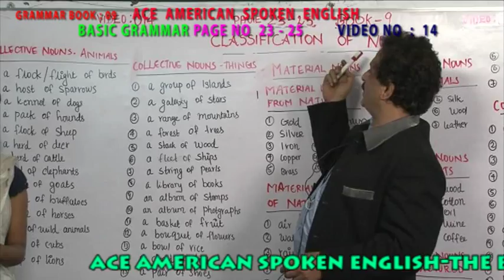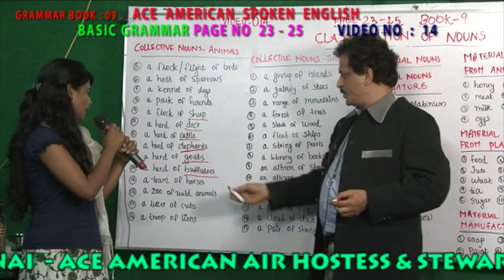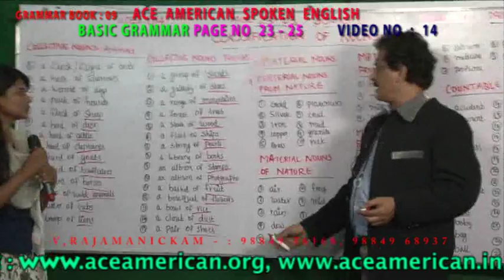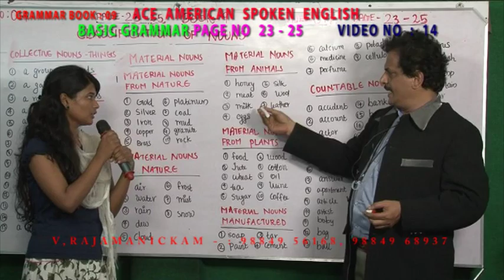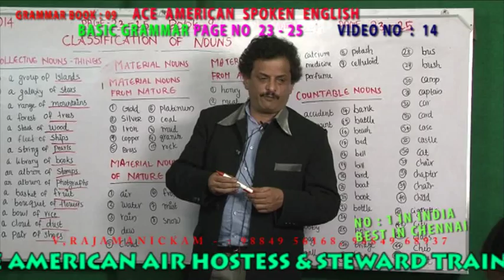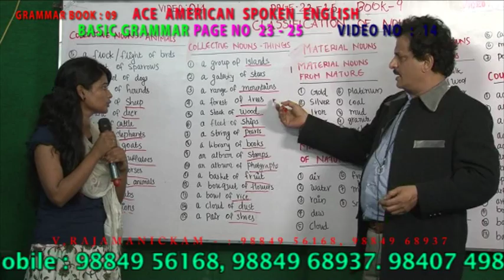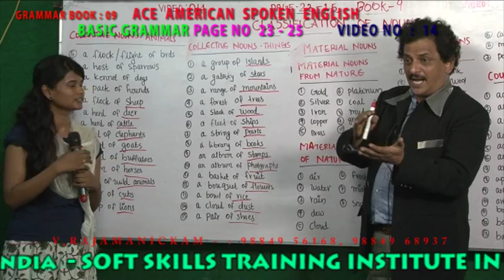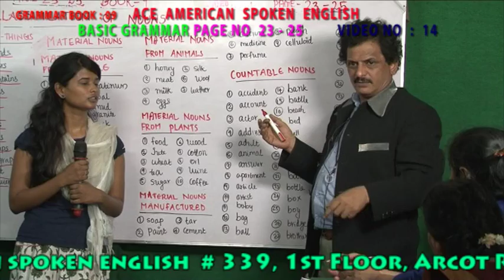BASIC GRAMMAR 9th BOOK VIDEO NO 014 - CLASSIFICATION OF NOUNS